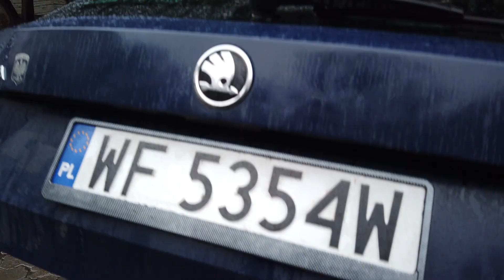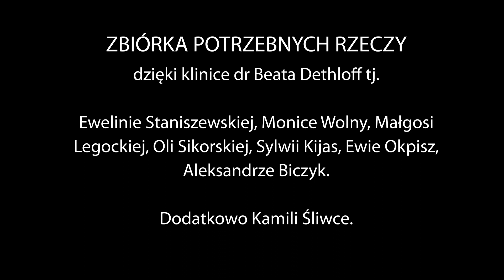#2 UKRAINA - Wojna oczami świadka wydarzeń - Irpień, Bucza, Hostomel, Wolontariusz z Ukrainy... [4k]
Część 2

Podróż po Ukrainie od 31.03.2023r do 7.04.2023r - Życie zwykłych ludzi w czasie wojny.
- Irpień
- Bucza
- Hostomel
- Kijów
- Charków
- Lwów

Jeśli podobają Wam się nasze podróże i przygody to bardzo będzie nam miło jeśli zostawisz na naszym kanale SUBA i jakiś komentarz :)

Najlepszy Montażysta Grzesiek :

►Spodobał Ci się film? Możesz postawić kawkę montażyście :)
Starring:
Konrad Rybak
Karolina Rybak